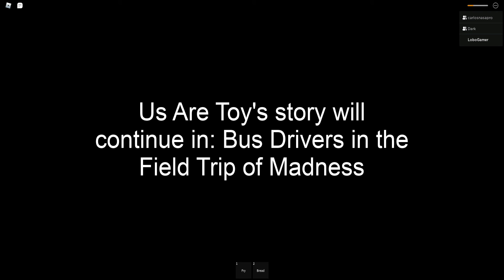Us Are Toys - Chapter 2 | Part 2 - Roblox | [Full Walkthrough]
Us Are Toys (UmmmOkayWhat)